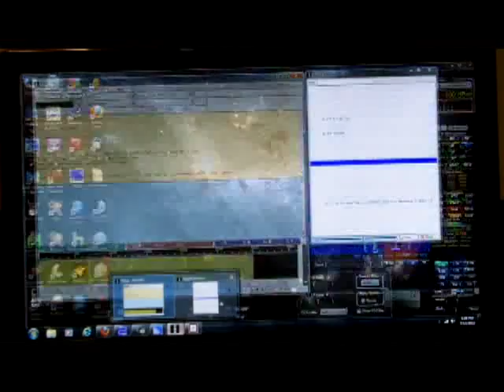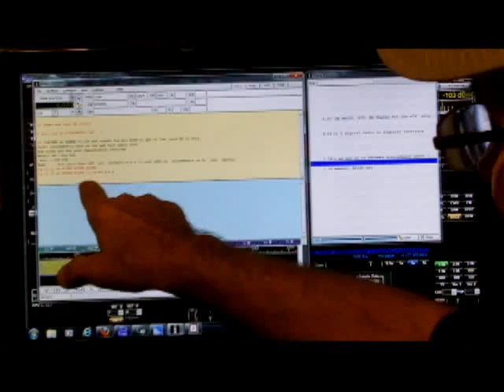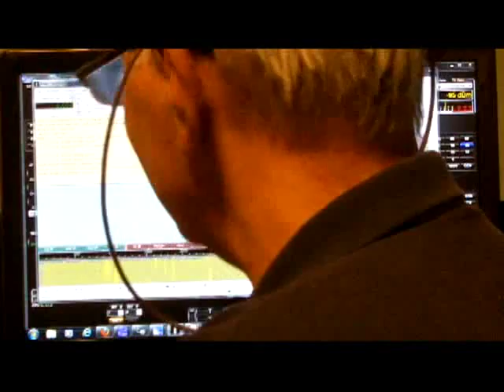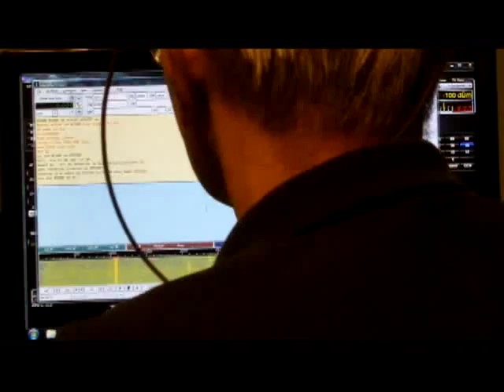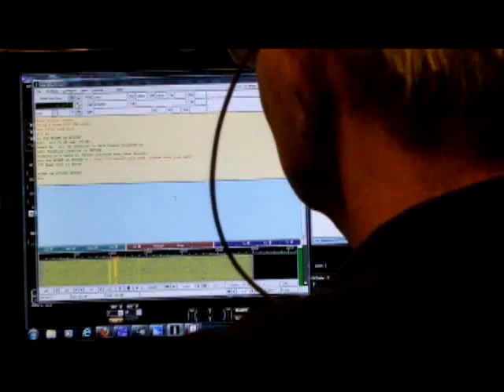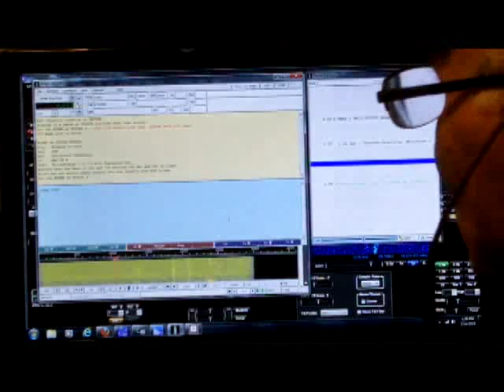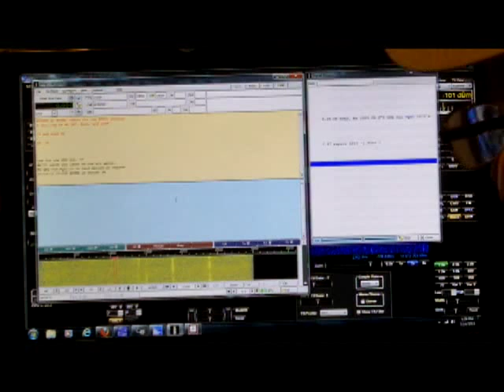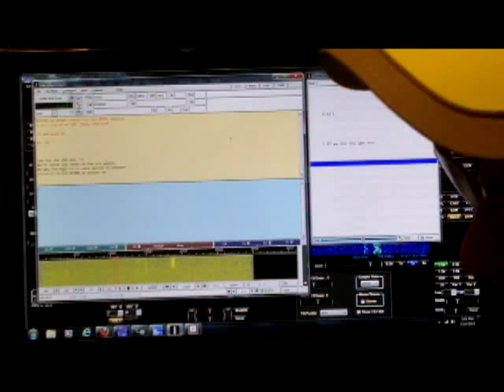Flex 3000 radio using a digital mode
TelescopeMan uses the Flex 3000 radio to do a digital PSK31 contact. FLdigi software is also shown running with the Flex 3000 radio.